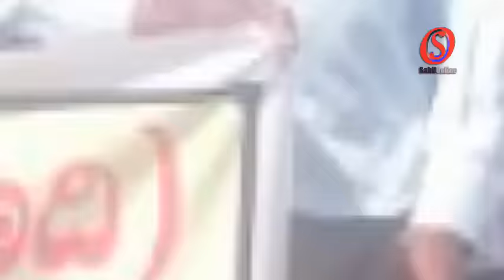SahilOnline Coastal news bulletin in URDU dated 28 Nov 2016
SahilOnline Coastal news bulletin in URDU dated 28th November 2016